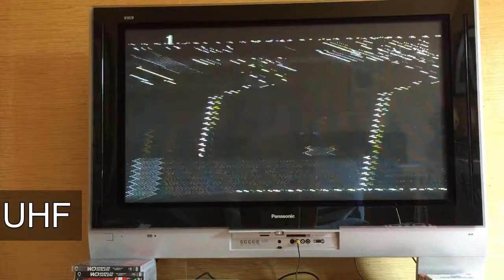Module composite pour une Pong Hanimex 7771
Ajout d'un module composite à une comsole pong Hanimex de 1977.